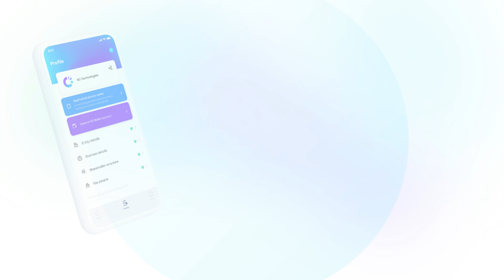Complete a Foreign Exchange Transaction in 4 simple steps - RD Wallet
RD Wallet is a licenced Stored Value Facility in Hong Kong. It is the first business-focused, multiple-currency mobile wallet. RD Wallet offers deposits, local and cross-border payments and foreign exchange services for businesses.